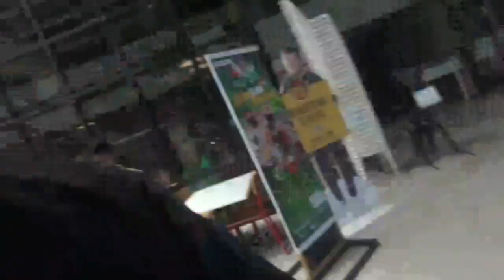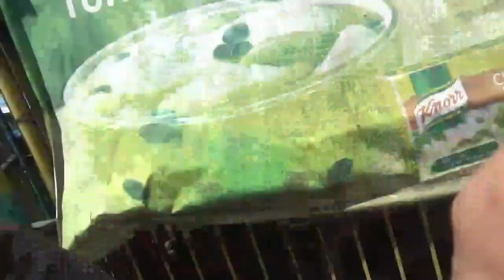I LOVE MY PIZZA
This was a search for pizza here in Cebu Philippines. I hope you all enjoy.

Catch you on the next one.. ALWAYS, stay thirsty.